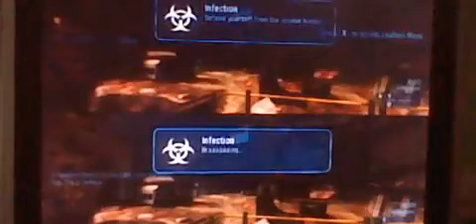Halo Reach Part 3 Firefight Finale and Infection - Zombie Parkour!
2013 July 24

Original Description:
Me and TM finish the Firefight and play Infection!
The overall result on Infection was a tie so we'll have to battle it out to discover the true winner in another Halo game!